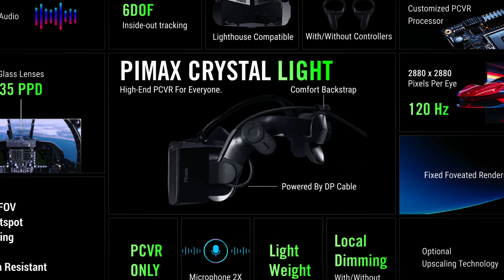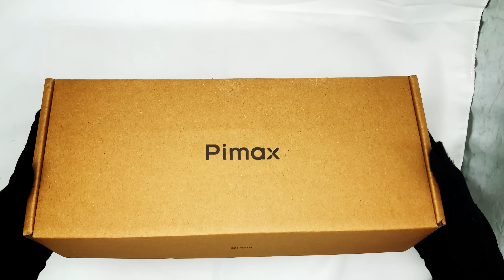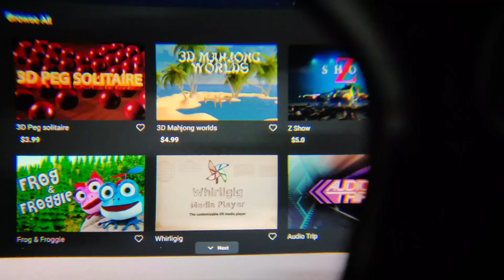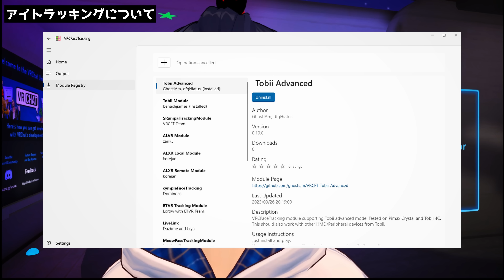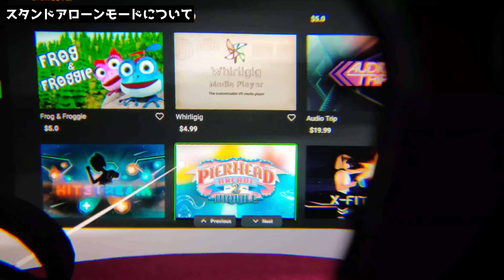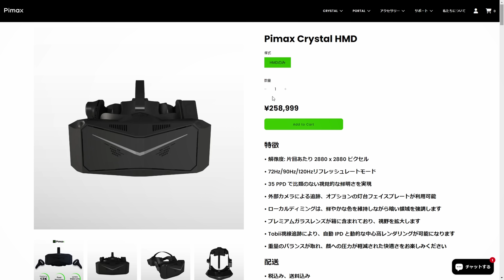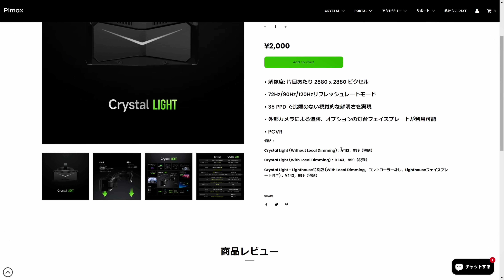これが画質最強のVRゴーグルです【Pimax Crystal Lighthouseレビュー】【なでしこ大和】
高画質、視線トラッキング、スタンドアローンモードを備えたハイエンドPCVRゴーグル『Pimax Crystal』について、追加パーツのLighthouseカバーや新機能を含めてレビューしていきます！

Pimax Crystal(Amazon)

00:00 イントロ
01:40 Pimaxの新製品について(Crystal Light / Crystal Super)
04:50 Lighthouseカバーについて
07:50 トラッキング精度の違い
10:35 画質について
12:30 視線トラッキングについて
14:20 スタンドアローンモードについて
15:15 まとめ

▼AmazonのVR/AR系おすすめ商品
①販売元、出荷元はAmazon.co.jpまたは正規販売者(間違い変更等あれば教えてください)
②このリンクから購入するとぼくのお財布にもチャリンチャリン入ります(Amazonアソシエイト)

・Meta Quest 3：今VR買うならこれ

・BOBOVR M3 Proバッテリーストラップ：これでいいんだよこれで感

・Meta Quest 3 充電ドック：高いけど快適

・Meta Quest 3 純正Linkケーブル：高いけど質が良い

・PICO4 ：性能の割に安すぎる

・Bigscreen Beyond：超軽くて余計な機能がないPCVR

・PlayStation VR2：バイオRE4VRするならこれ

・XREAL Air 2：寝ながらゲーム・映画のお供に

▼Credits(使用していない場合もあります)